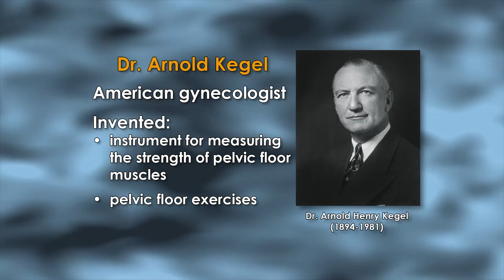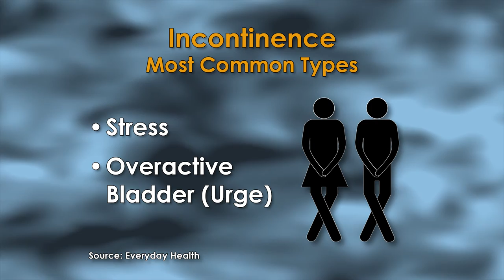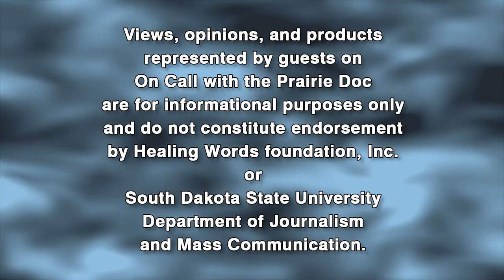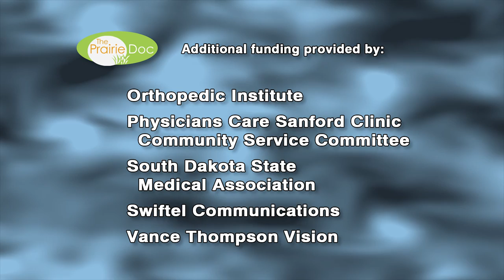Incontinence | On Call with the Prairie Doc | May 26, 2016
Dr. Rick Holm, The Prairie Doc, is joined by Matthew Barker, MD, of Avera Women’s Sioux Falls and John Langdon, MD, Florida Chapter Governor of the American College of Physicians to discuss urinary incontinence and the various treatments.

Dr. Barker specializes in urogynecoloogy and is certified by the American Board of Obstetrics & Gynecology to care for women with pelvic issues including reconstructive surgery. A South Dakota native, his medical degree is from the University of South Dakota School of Medicine, with a Female Pelvic Medicine & Reconstructive Surgery fellowship at the Good Samaritan Hospital in Cincinnati, Ohio.

Dr. Langdon is an internist who practices family medicine and is certified by the American Board of Pediatrics. His medical degree is from the Creighton University School of Medicine. He is the chief strategist for NewWave Biologics.